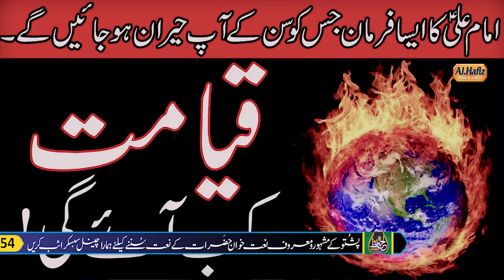دَ قيامت پنځلس علامات || Da Qiamat 15 Aalamaat || Qari Zainulabideen Madani